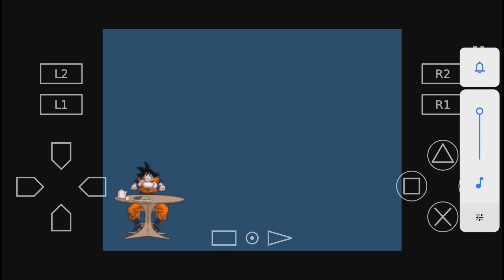TEST PS2 DRAGON BALL BODUKAI TENKACHI 4 GAMES REVIEW,GOKU SUPER SAIYAN 2 VS GOKU BLACK.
HELLO TO ALL FRIEND,FAMILY AND WHOLDWORLDWIDE FRIEND,HOW ARE YOU,THIS IS A REVIEW OF PS2 MOD GAMES DRAGON BALL BODUKAI TENKACHI 4..BUT ONLY GOT FEWS CHARACTER CAUSE I JUST NEW TO PLAY,I EVEN DNT KNOW HOW TO TRANSFORM TO SUPER SAIYAN YET,PLUS IT LAGGING WHEN IT PLAY,AND HOPE U FORGIVE ME FOR THE LAGGING VIDEO,AND HOPE ALL CONTINUE SUPPORT MY CHANNEL FOR MORE.PLEASE SUBCRIBE,LIKE,SHARE,COMMENT,VIEW,WATCH,DNT SKIP THE ADS,AND NOTIFICATION BELL FOR MORE VIDEO,THANK YOU...